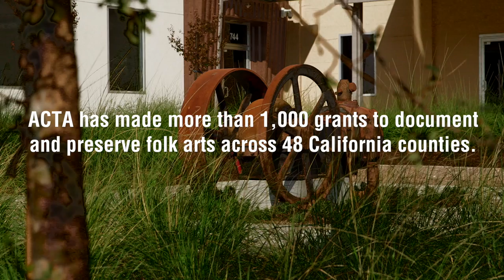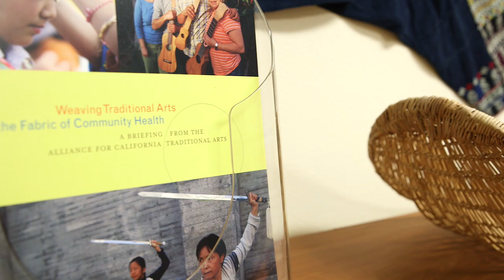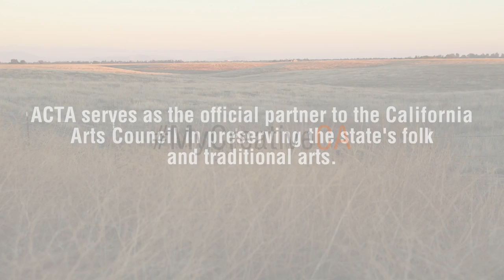California Arts Council: Feature on Alliance for CA Traditional Arts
This week’s ‪#‎MyCreativeCA‬ video showcases the Alliance for California Traditional Arts, whose work preserves the unique art forms of California’s diverse cultures. Some of these art forms are native to our state; others have traveled here from every corner of the globe.

The California Arts Council has created a series of short-form, documentary videos that celebrate creative expression in California. The series follows art programming across California, from rural towns to some of the state’s largest cities, which are making positive impacts in our communities.